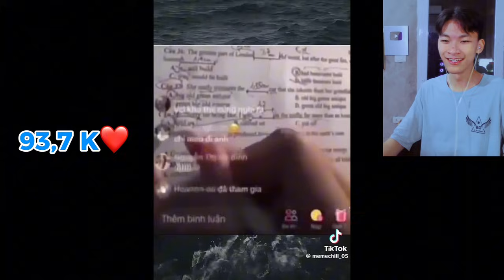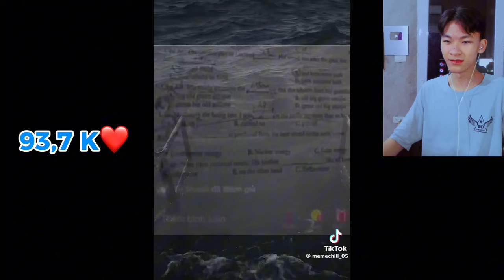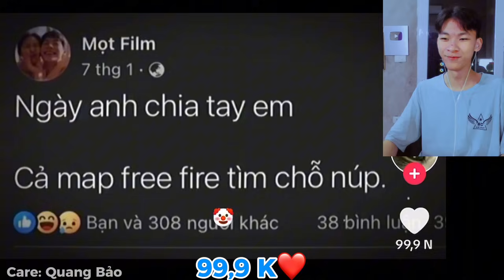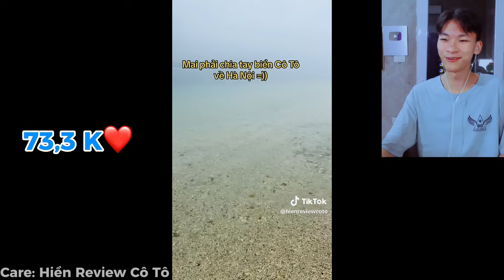Reaction Free Fire Tik Tok Triệu View Việt Tiger Sốc Với Đỉnh Cao Của Edit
Nếu thấy hay và hữu ích hãy chia sẻ cho bạn bè mình cùng xem nhé, đừng quên ấn sub cho mình thêm động lực ạ!

Có chuyện gì khó có Việt lo (ib cho mình)